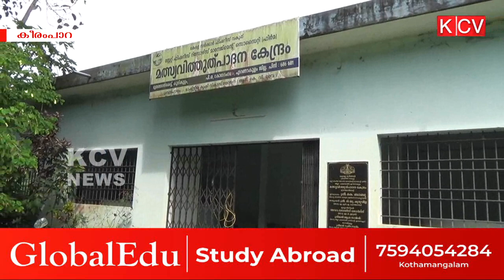ഹാച്ചറിയോട് അവഗണന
പാലമറ്റം കൂരികുളത്തെ മത്സ്യവിത്തുത്പാദന കേന്ദ്രത്തെ ലക്ഷ്യത്തിലെത്തിക്കാന്‍ അധികൃതര്‍ തയ്യാറാകണമെന്ന് യുഡിഎഫ് ആവശ്യപ്പെട്ടു.വര്‍ഷങ്ങളേറെകഴിഞ്ഞിട്ടും വിത്തുത്പാദനം ആരംഭിച്ചിട്ടില്ല.ഇക്കാര്യത്തില്‍ നടപടിയെടുക്കാന്‍ കഴിയില്ലെങ്കില്‍ ഹാച്ചറി ജില്ലാ പഞ്ചായത്തിന് വിട്ടുനല്‍കണമെന്നും യുഡിഎഫ് ആവശ്യപ്പെട്ടു.